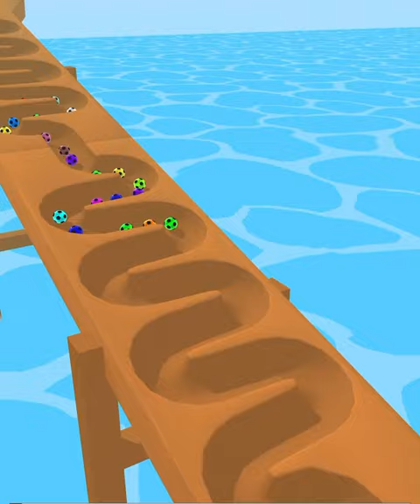Marble Run 3D Gameplay All Levels iOS,Android